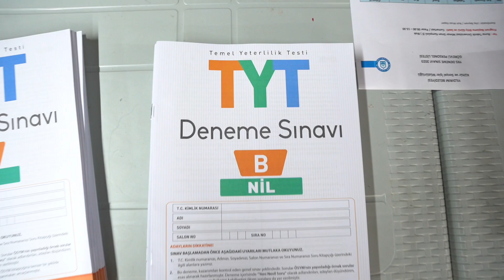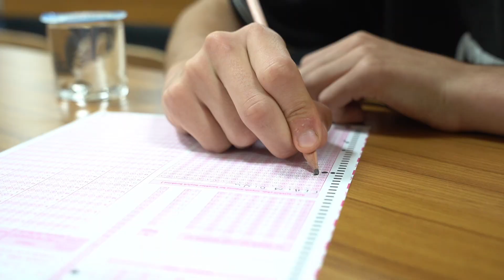Bursa Teknik Üniversitesi Mimar Sinan Kampüsü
YKS öncesi yüzlerce öğrencimiz, bir kez daha kendini denedi… 📖

Evlatlarımız yeter ki okusun, çalışsın, ülkelerine faydalı bireyler olsun; bizler her daim yanlarındayız. 💪🏻